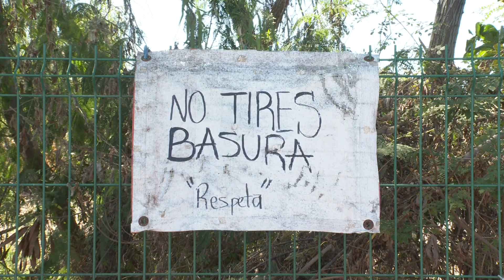Andador hacia el HGZ 33 del IMSS está convertido en basurero | CPS Noticias Puerto Vallarta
🚯 En un tiradero se ha convertido cerca de medio kilómetro del andador que llega al Hospital General de Zona 33 del IMSS en San Clemente de Lima, esto, al no existir botes de basura, la falta de cultura de quienes acuden, transitan y hacen uso de la infraestructura, así como la falta de vigilancia de las autoridades.